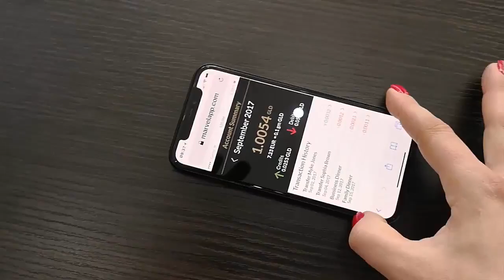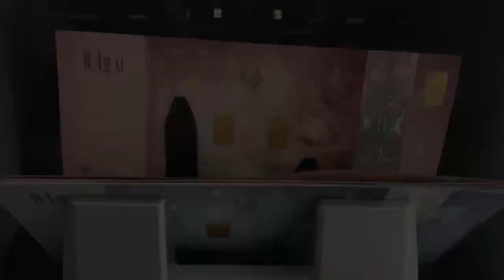Karatbank Interview Harald Seiz deutsch german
Eine kurze Einführung über KaratBank Coin und KaratBank!
Die goldene Alternative zu Bitcoin und Co.: KaratBank Coin

Die Vorteile:
- Absicherung durch physisches Gold
- Die Kooperationspartner von Karatbars akzeptieren die KaratBank Coins
- Weltweites Netzwerk an Akzeptanzpartnern
- Gold wird auf der ganzen Welt als Zahlungsmittel akzeptiert
- Gold und damit auch die KaratBank Coins sind krisensicher
- Gold bietet auch in Krisenzeiten Sicherheit
- Interessant für Anleger und Trader - die Sicherheit von Gold und die Wachstumschancen digitaler Kryptowährung
- Ein sicheres Investment
- Bitcoin, Ethereum und andere digitale Kryptowährungen sind starken Schwankungen ausgesetzt

Die "KaratBank Coin" basiert auf dem Blockchain-Protokoll von Ethereum.
Daher ist es sicher, kosteneffizient und schnell. Darüber hinaus erlaubt es intelligente Verträge innerhalb seines Protokolls zu verwenden.